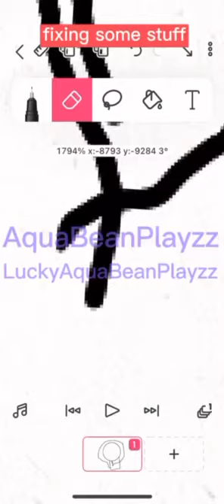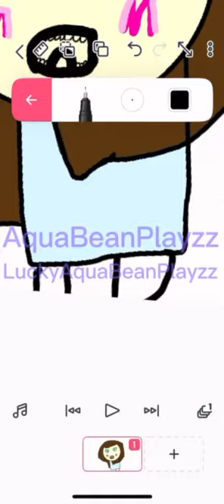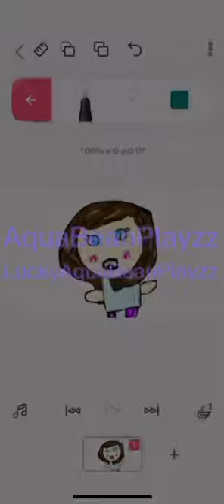Drawing Reveal 😭♾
𝑊ℎ𝑒𝑟𝑒 𝐼 𝚑𝚊𝚟𝚎 𝑛𝑖𝑐𝑒 𝕗𝕠𝕟𝕥. 𝐼𝑓 𝑢𝑟 𝑤𝑜𝑛𝑑𝑒𝑟𝑖𝑛𝑔 𝑚𝑦 𝕣𝕠𝕓𝕝𝕠𝕩 𝕦𝕤𝕖𝕣𝕟𝕒𝕞𝕖, 𝑖𝑡𝑠 𝙰𝚚𝚞𝚊𝙱𝚎𝚊𝚗𝙿𝚕𝚊𝚢𝚣𝚣! ✨👏 𝐼 𝑚𝑜𝑠𝑡𝑙𝑦 𝑚𝑎𝑘𝑒 𝑒𝑑𝑖𝑡𝑠! 𝐴𝑙𝑠𝑜, 𝑐ℎ𝑒𝑐𝑘 𝑚𝑦 𝔸𝕓𝕠𝕦𝕥 𝕞𝕖 𝕗𝕠𝕣 𝕞𝕠𝕣𝕖. 𝐴𝑛𝑦𝑤ℎ𝑜 𝐼 𝑑𝑜 𝑛𝑜𝑡 ℎ𝑎𝑣𝑒 𝑎 𝑙𝑖𝑘𝑒𝑒! 𝐼 𝑎𝑙𝑠𝑜, ℎ𝑎𝑣𝑒 𝑎 𝑔𝑟𝑜𝑢𝑝 🤩 𝚄 𝚖𝚊𝚢 𝚊𝚜𝚔, 𝑤ℎ𝑎𝑡 𝑑𝑜 𝑢 𝑢𝑠𝑒 𝑡𝑜 𝑒𝑑𝑖𝑡 𝑤𝑖𝑡ℎ？𝕎𝕖𝕝𝕝, シ𝐼 𝑒𝑑𝑖𝑡 𝑤𝑖𝑡ℎ 𝑣𝑖𝑑𝑒𝑜 𝑠𝑡𝑎𝑟 𝑎𝑛𝑑 𝑐𝑎𝑝𝑐𝑢𝑡！
𝙰𝚕𝚜𝚘 𝚖𝚊𝚢𝚋𝚎 𝚞 𝚊𝚜𝚔 𝚠𝚑𝚊𝚝 𝚝𝚘 𝚞 𝚞𝚜𝚎 𝚝𝚘 𝚛𝚎𝚌𝚘𝚛𝚍? 𝕀 𝕣𝕖𝕔𝕠𝕣𝕕 𝕨𝕚𝕥𝕙 𝕠𝕓𝕤 𝕠𝕟 𝕞𝕪 𝑐𝑜𝑚𝑝𝑢𝑡𝑒𝑟！𝑏𝑒𝑠𝑡𝑖𝑒𝑠： 𝐶𝑎𝑛𝑑𝑦： 𝑚𝑦 𝑓𝑜𝑟𝑒𝑣𝑒𝑟． 𝑀𝑖𝑑𝑛𝑖𝑔ℎ𝑡： 𝑚𝑦 𝑑𝑟𝑒𝑎𝑚 𝑚𝑦 𝑚𝑎𝑖𝑛 𝑚𝑎𝑖𝑛！ 𝑀𝑦 𝐷𝑜𝑔： 𝑚𝑦 𝑓𝑜𝑟𝑒𝑣𝑒𝑣𝑟 𝑖𝑙𝑦𝑠𝑚 𝑡𝑜 𝑚𝑜𝑜𝑛 𝑎𝑛𝑑 𝑏𝑎𝑐𝑘 💕🥺

 (comment 😏💜 if u saw this) - also here’s my first video on my new channel: